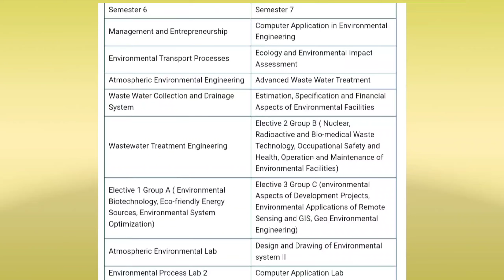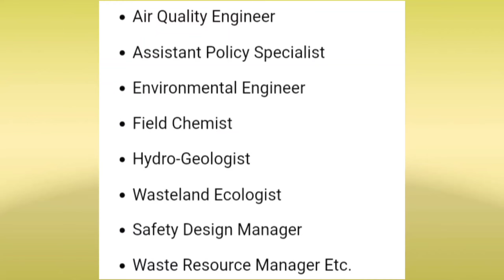Environmental engineering | review, jobs, scope | Hindi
Environmental Engineering future scope in Hindi |Salary of environmental engineer in India | All About Environmental Engineering | College for Environmental engineering

• What Is Environmental engineering
• Environmental Engineering colleges in india
• Average annual Income of Environmental engineer
• Which Company recruit Environmental engineers
• How to become Environmental engineer

Timecodes

0:00 intro
0:13 what is environmental engineering
1:00 Colleges for environmental engineering
1:32 Environmental engineering jobs
2:08 environmental engineering salary
2:21 which companies recruit environmental engineer
3:47 future scope of environmental engineering
4:07 Is environmental engineering hard
4:36 conclusion

Our channel is about how to , style and information . We cover lots of stuff such as fun ,information and style